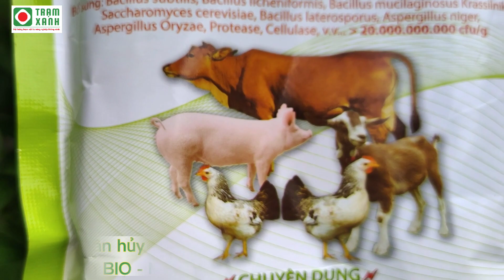Vi sinh phân hủy - Khử mùi siêu nhanh BIO - MAGIC WP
Vi sinh phân hủy - Khử mùi siêu nhanh BIO - MAGIC WP gói 200gr, có công dụng:
- Ủ hoai mục các loại rác hữu cơ.
- Xử lý mùi hôi thối trong môi trường ô nhiễm.
- Giảm nồng độ hóa chất, kim loại nặng trong đất.
- Tiêu diệt các vi khuẩn bất lợi trong đất.
- Cân bằng độ pH cho đất.
- Cung cấp các loại vi sinh có lợi.
- Hỗ trợ đất hấp thụ chất dinh dưỡng.

Sản phẩm vi sinh an toàn, không gây ngộ độc cấp, không nguy hiểm khi tiếp xúc trực tiếp, không độc hại đối với người dùng. Bà con cần bảo quản chế phẩm nơi thoáng mát, khô ráo, tránh ánh nắng mặt trời. Cần sử dụng chế phẩm ngay khi đã lấy ra khỏi vỏ bao bì.

TRẠM XANH - Hệ thống trạm vật tư nông nghiệp thông minh
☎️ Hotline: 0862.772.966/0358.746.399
📍 Địa chỉ: Khu hội chợ triển lãm nông nghiệp Việt Nam- Bộ nông nghiệp & PTNN, Số 489 Hoàng Quốc Việt, Cổ Nhuế 1, Bắc Từ Liêm, Hà Nội.